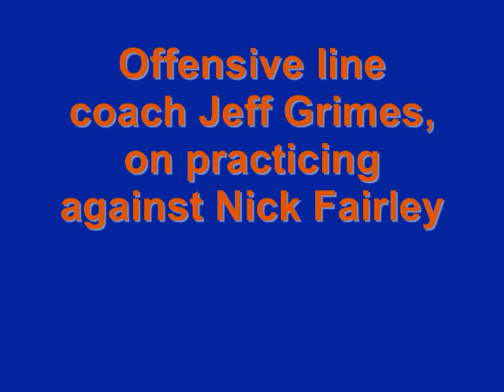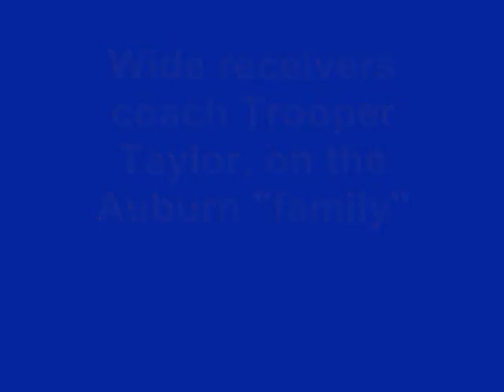AU Post-Practice Interviews: 11.10.10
Gene Chizik, Jeff Grimes and Trooper Taylor speak after Wednesday practice.